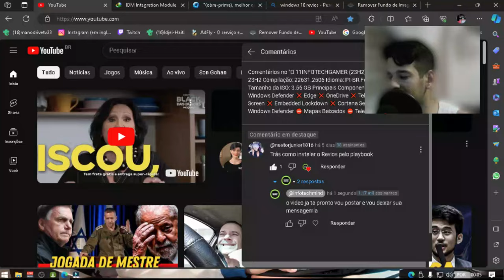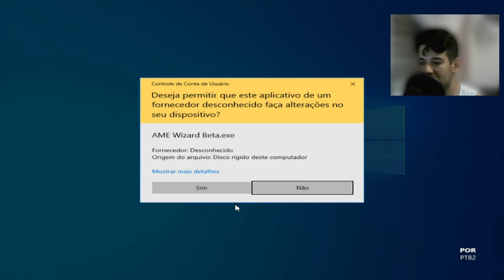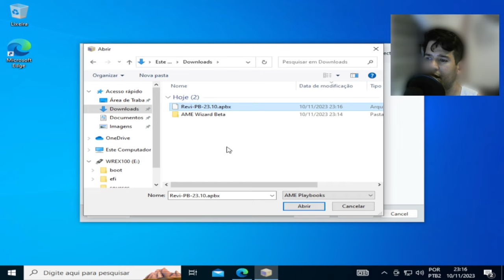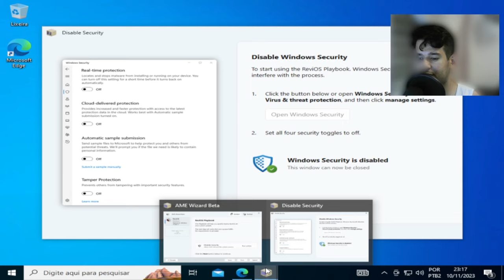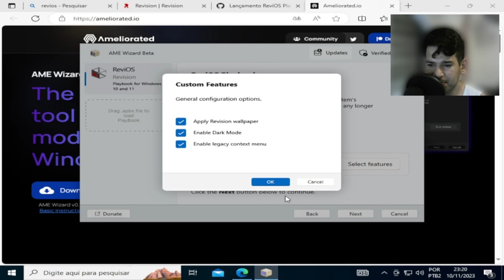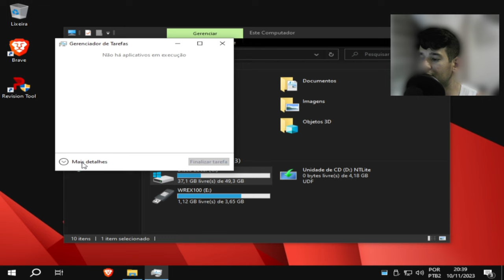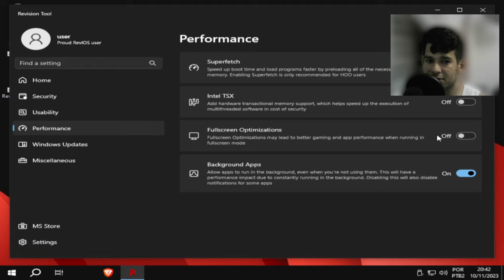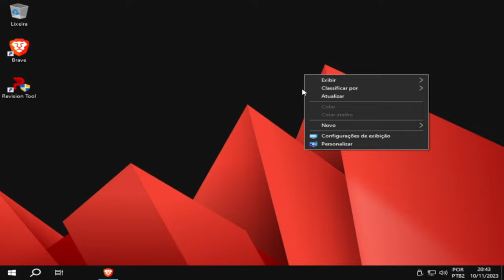"🔄 NOVO WINDOWS PLAYBOOK REVIOS ⚙️"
Descubra as revoluções do Playbook ReVIOS no novo Windows! Desbrave funcionalidades inéditas, dicas poderosas e truques incríveis para aprimorar sua experiência no sistema operacional. 🚀✨

1 - W10.1607 - MÁQUINAS 2009 a 2017
2 - W10.1809 - MÁQUINAS 2017 a 2021
3 - W10.22H2 - MÁQUINAS 2018 a 2023
4 - w11.21H1 - MÁQUINAS 2018 a 2023
5- W11.22H2 - MÁQUINAS 2019 a 2023
OBS
WINDOWS 10 1607 é a mais LEVE.

🕛 12:00 - Horário padrão de publicação dos vídeos.

⚠️ Em caso de urgência, vídeos adicionais serão publicados nos seguintes horários:
🕔 17:30
🕗 20:00
🕘 21:00

🖥️ Configurações do Sistema:

Sistema Operacional: Microsoft Windows 10 64-bit (Versão 21H2)
CPU: Intel(R) Core(TM) i5-3340S CPU @ 2.80GHz
Placa-mãe: TobefilledbyO.E.M._H61MXV/H61MXV-LE/H67MXV
Memória Total: 7.7 GB
Memória Disponível: 3.9 GB
Gráficos: Intel(R) HD Graphics
SSD: 111GB
Parâmetros: CPU (2 núcleos), RAM (2048MB), Ativo (1), Velocidade Alta (1)
Resolução: 1024x768, DPI 500, 60fps